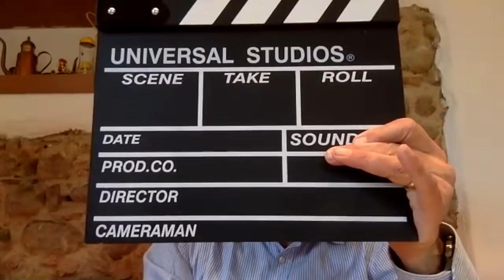LE CINGHIE FOTOGRAFICHE, LA STORIA, LA SCELTA DELLA MIGLIORE, L'UTILIZZO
Le cinghie fotografiche sembrano un accessorio secondario, di fatto sono di un'importanza pratica fondamentale. Per portare la macchina al collo, a tracolla, al polso, comunque per essere sempre pronti allo scatto in sicurezza, la cinghia deve essere ergonomica e sicura.
Nella storia delle fotocamere c'è stata in parallelo anche un'affascinante storia dell'evoluzione delle cinghie, dai materiali ai tipi di attacchi.
Di questo e di altro parlerò domenica 28 marzo 2021, alle ore 18.00, in diretta streaming sul mio canale Youtube.
Buona visione.